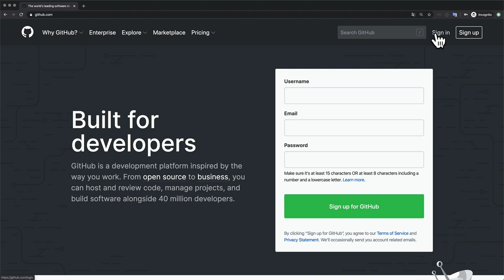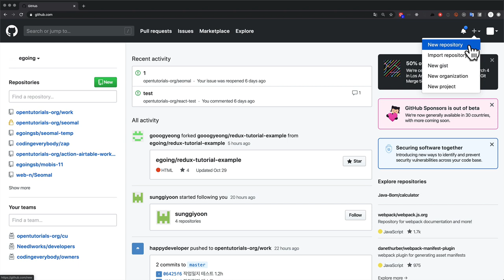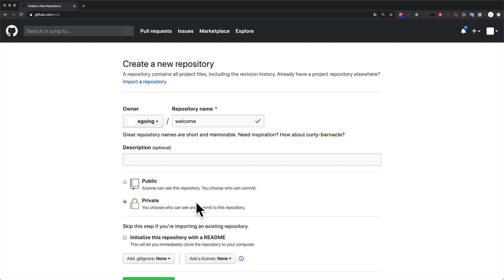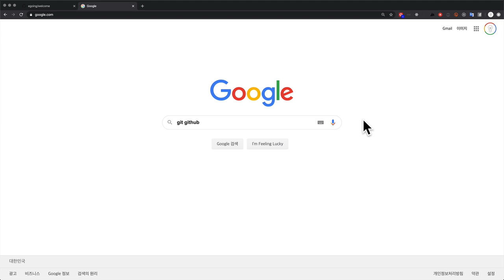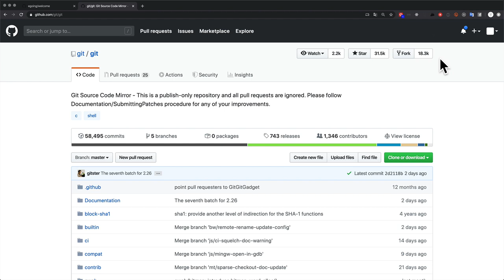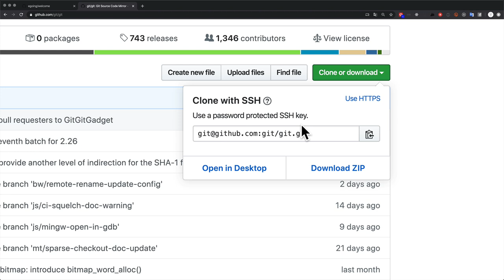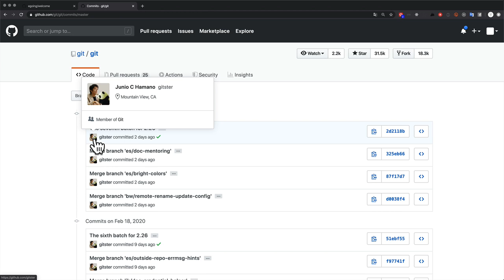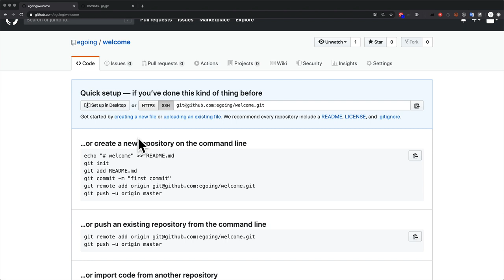Github.com - 2. 저장소생성